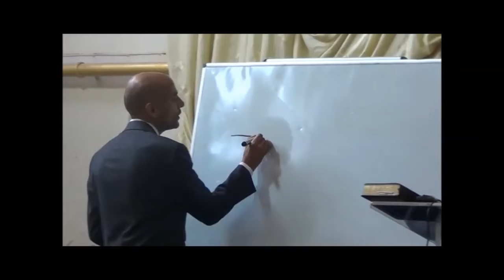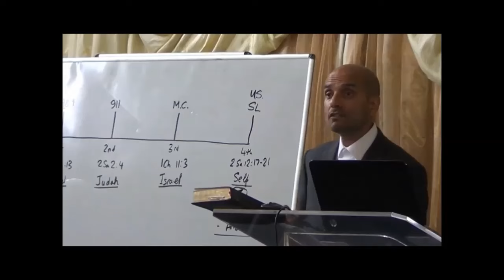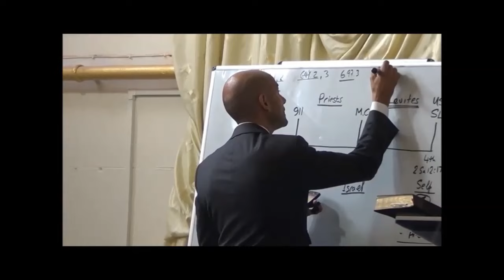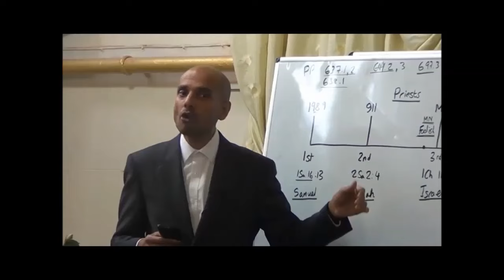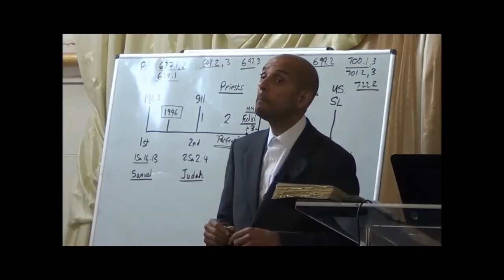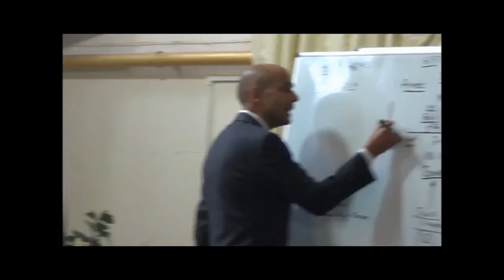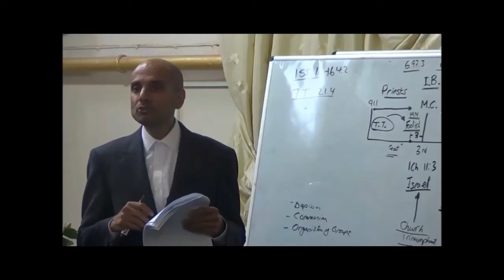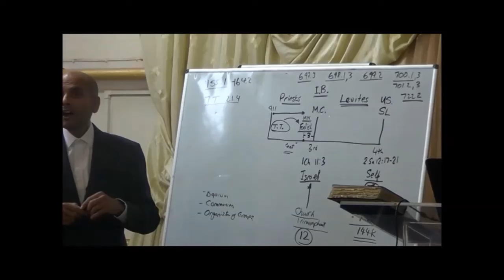Parminder Biant - Nottingham, March 2016. "Church Organisation"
Church Organisation and the Timeline of David.